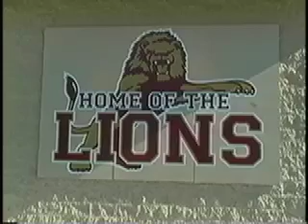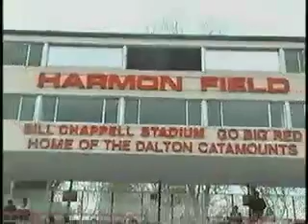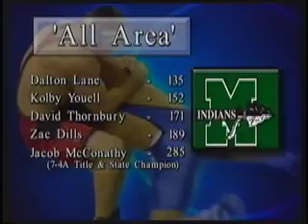3-23-09 Sports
3-23-09 Sports